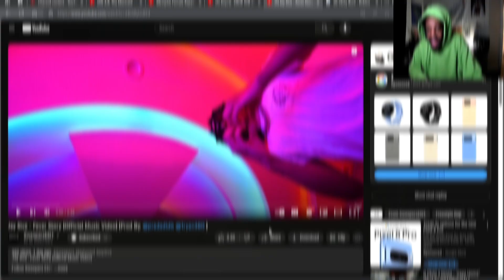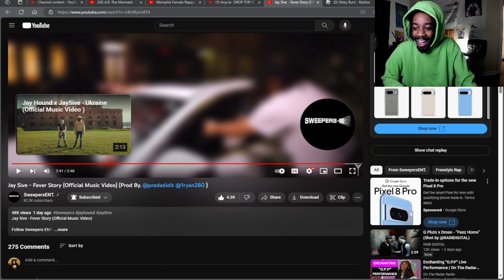HE STORYTELLING! Jay5ive - Fever Story (Official Music Video) REACTION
Jay 5ive - Fever Story (Official Music Video) (Prod By. @pradadidit @1ryan280 )